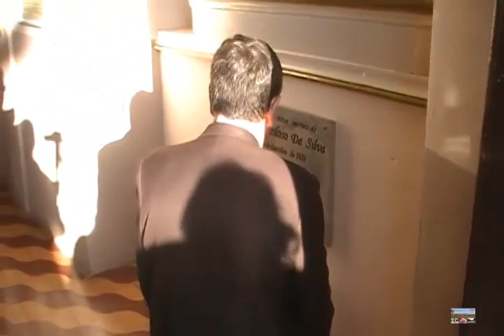tarcolin banda sinfonica omenagea dom joao braz de aviz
Dom Braz de Aviz é o cardeal enviado pelo papa Francisco